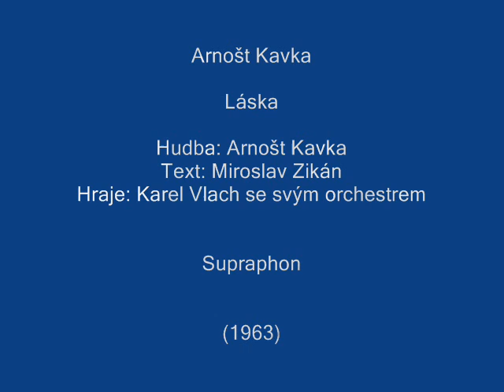Arnošt Kavka - Láska (1963)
Láska

Hudba: Arnošt Kavka
Text: Miroslav Zikán
Zpěv Arnošt Kavka a Sbor Lubomíra Pánka
Hraje: Karel Vlach se svým orchestrem
Rok: 1963
Suprpahon (matriční číslo: 013230)